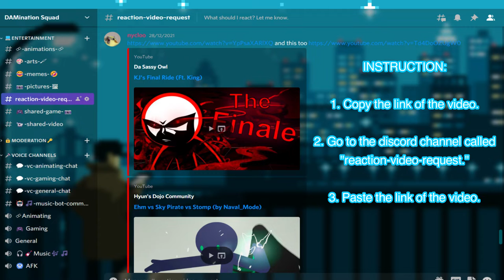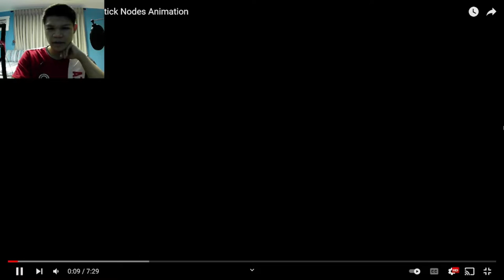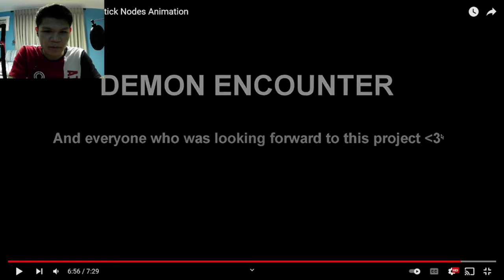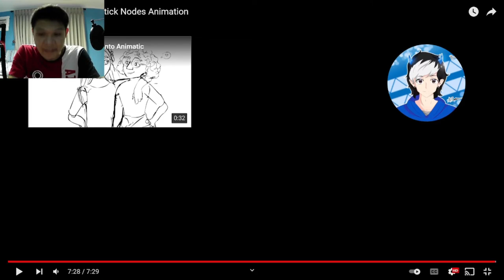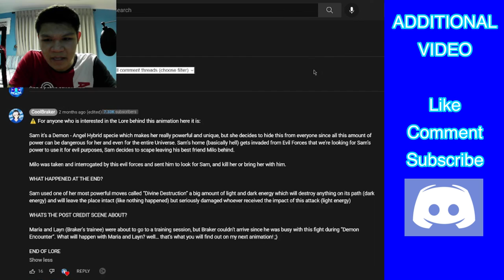DEMON ENCOUNTER (by CoolBraker) || [REACTION]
As I read CoolBraker's comment at the end (two to three times), I did understand about what happened in the video. I am not sure if there is more from this video in the future, but I guess it is up to CoolBraker to decide about it. I will always look forward to it in the future, whatever it is. I will fully appreciate and respect it.

CREDITS:
Susbcribe to @brakieee